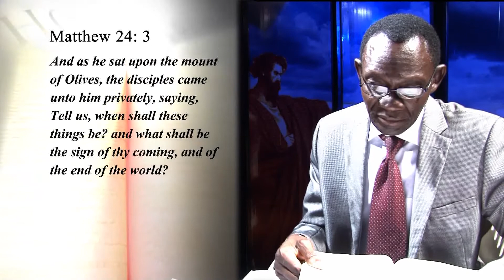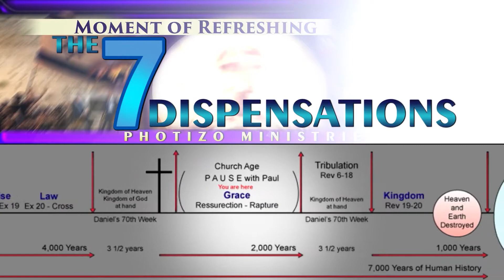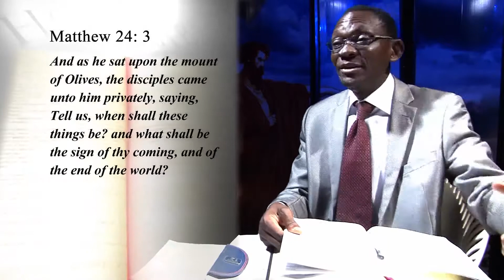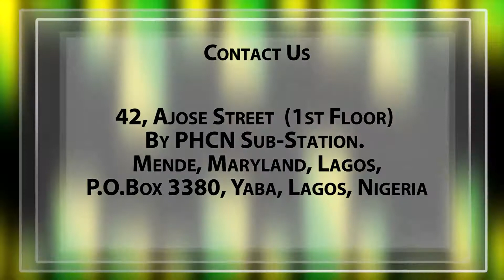The Endtime And You Part 1